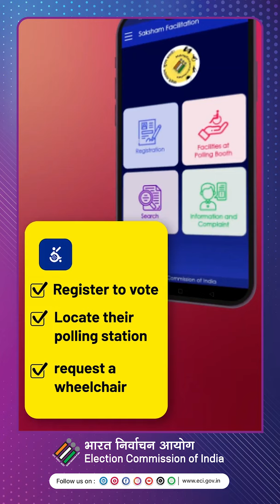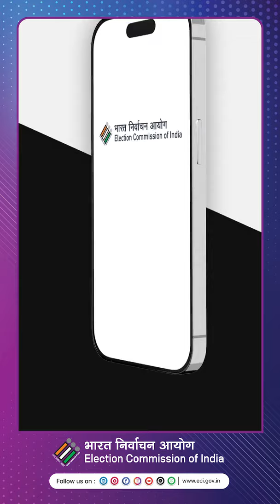Vote with ease AccessibleElections.🌟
Empower your vote with Saksham!